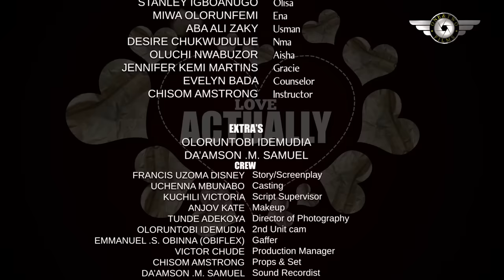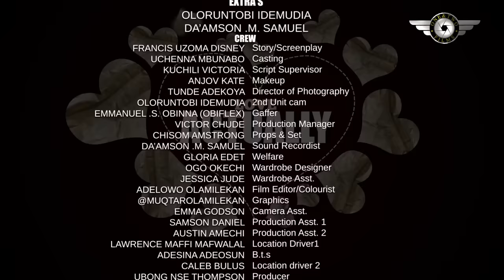she became friends with the taxi driver knowing he is a disguised rich man looking for genuine love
LOVE ACTUALLY